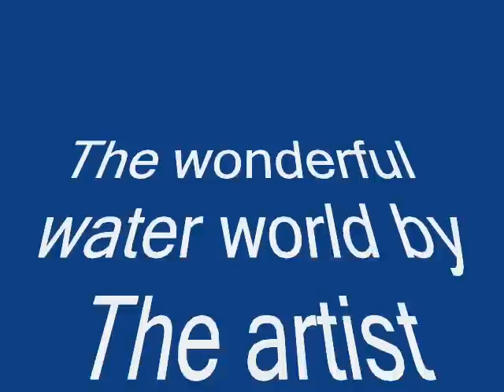Under the sea murals by the artist Hillel Lazarov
Wondrous water world by the mural  artist Hillel